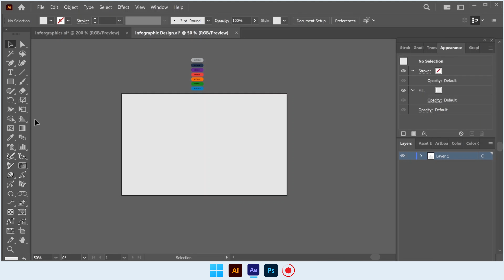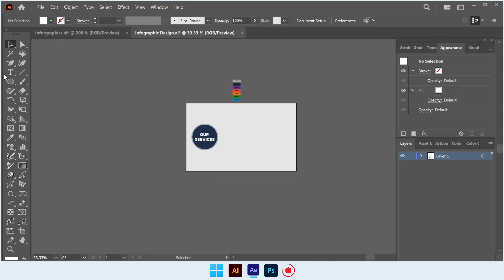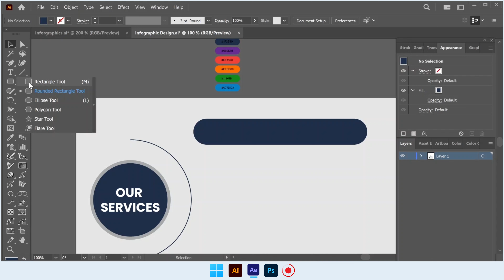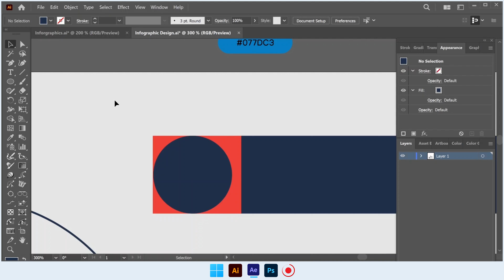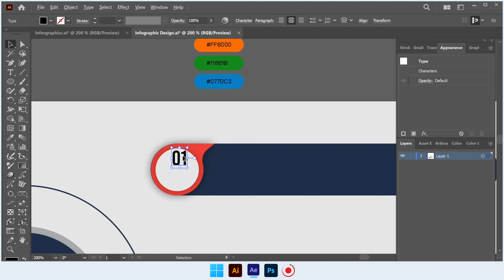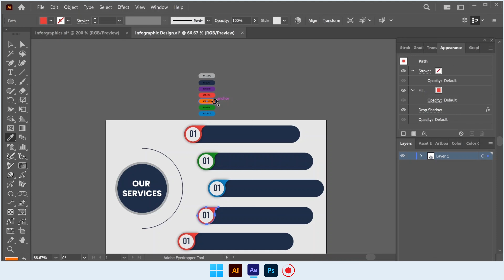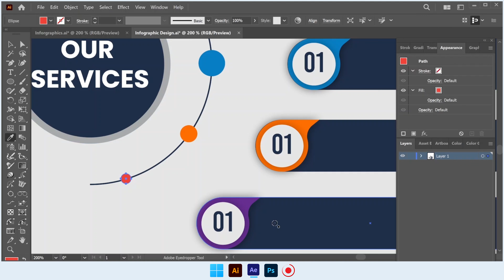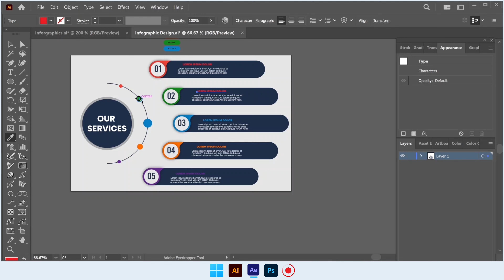How To Design A Creative Infographic Design in Adobe Illustrator Step by Step